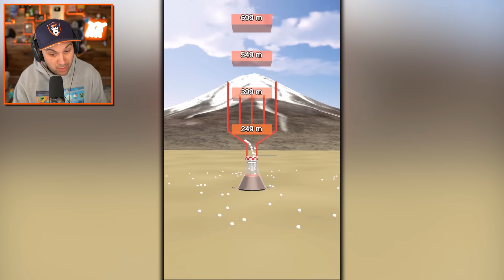COKE vs. 1,000,000 MENTOS! | Drop & Explode